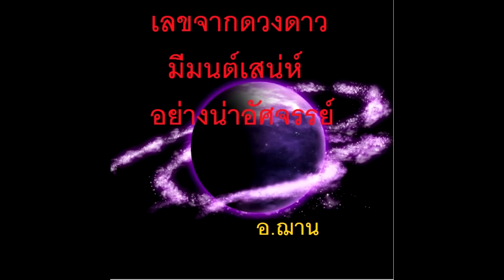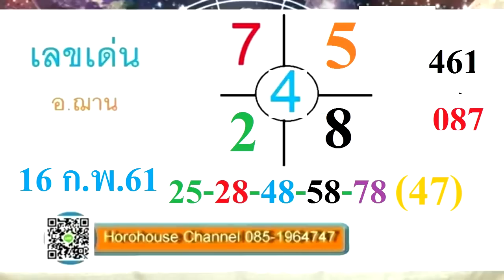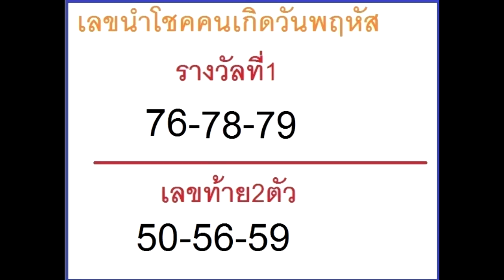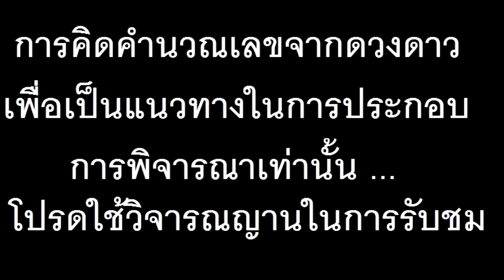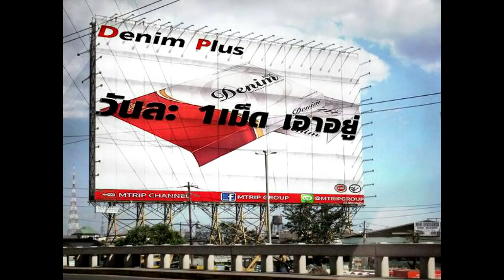เลขเด่นของคนเกิดทั้ง7วัน งวดวันที่ 16 ก.พ.2561 โดย อ.ฌาน